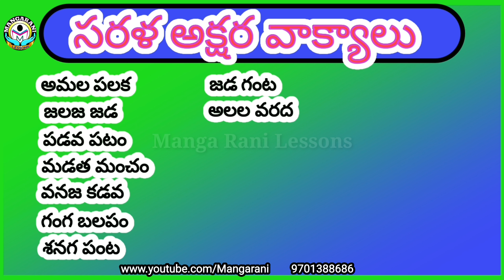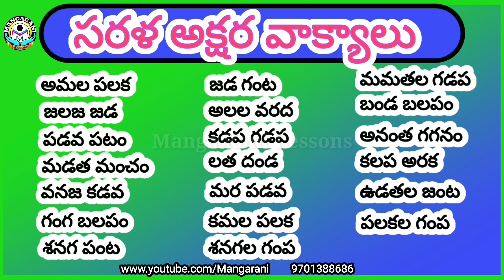తెలుగు సరళ అక్షర వాక్యాలు, telugu sentences reading, part-1